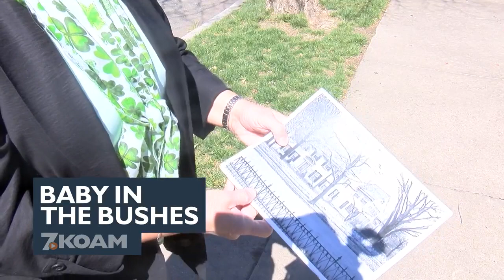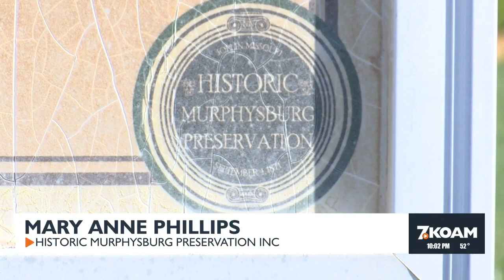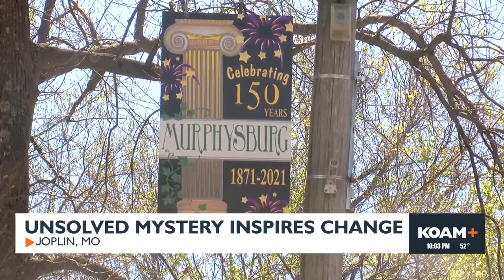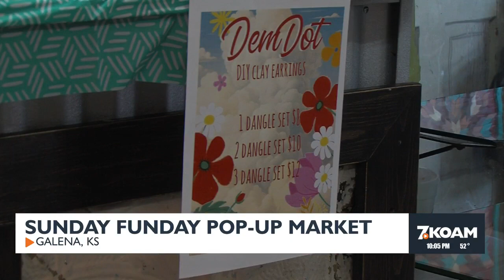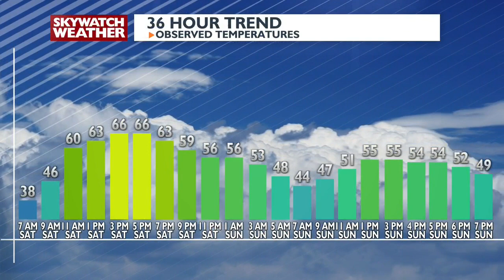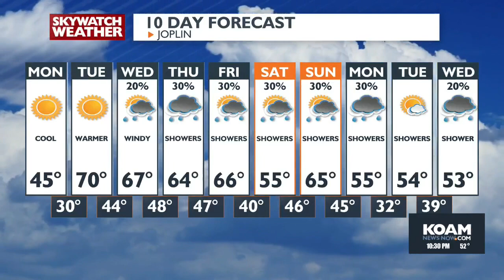10pm Newscast - March 17